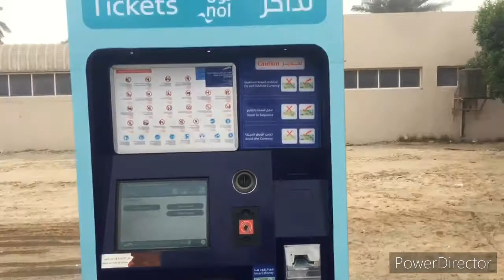Enjoying life in Dubai mixed video